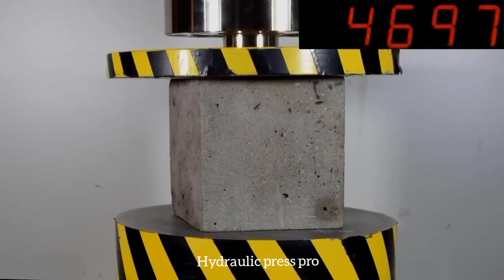Best Hydraulic Press Video |Hydraulic Press Compilation | With Relaxing Stress Relief Music 🎶.